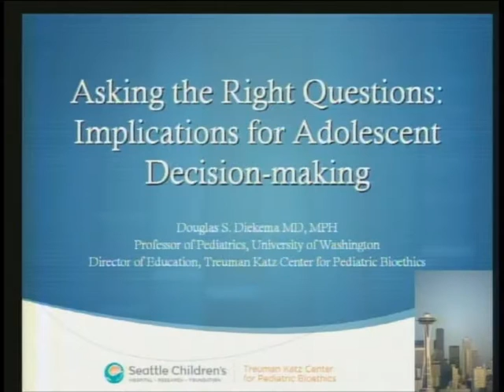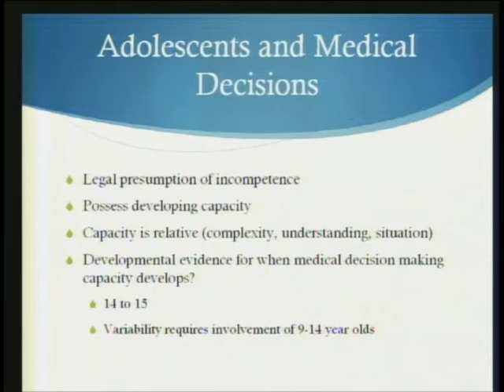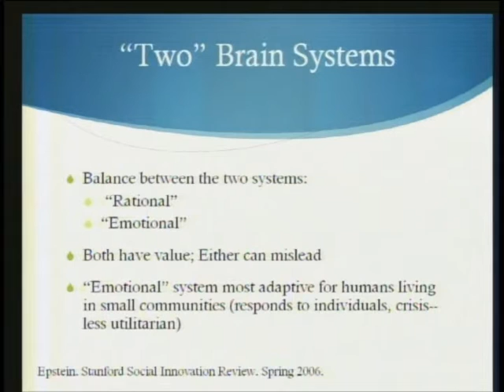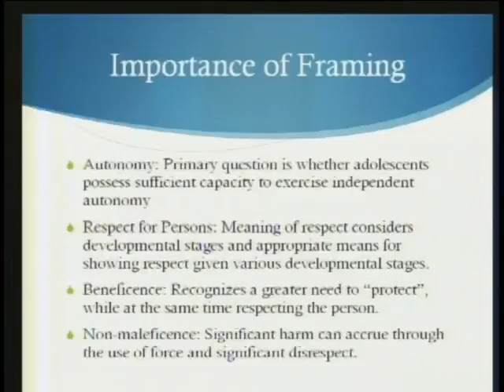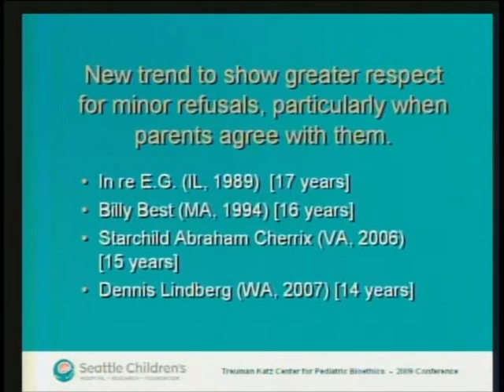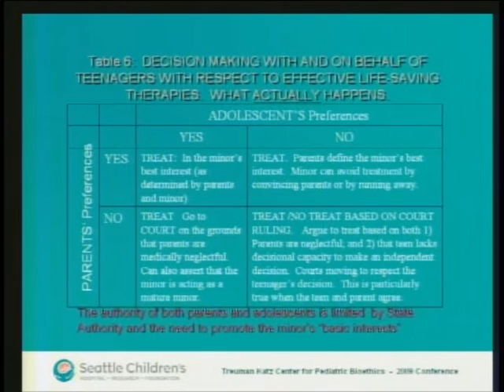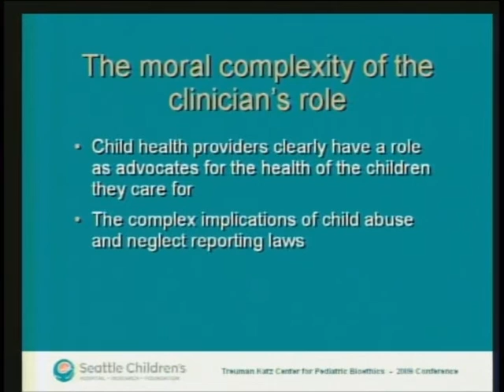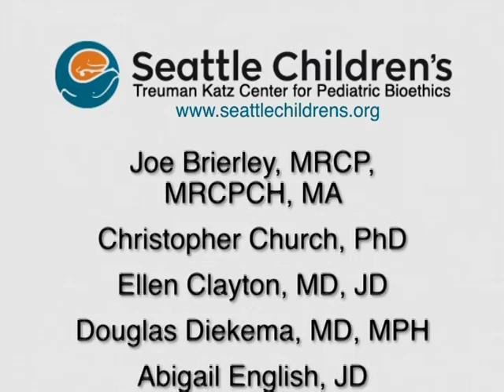End-of-life Decision Making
Leaders in pediatric bioethics discuss the often difficult and complex issues related to end-of-life decision making. Presented by the Treuman Katz Center for Pediatric Bioethics at Seattle Children's Hospital, the 2009 Pediatric Bioethics Conference explored ethical issues in adolescent health care. Dr. Douglas Diekema, director of education at the Treuman Katz Center and adjunct associate professor of Bioethics and Humanities at the University of Washington, is joined by Dr. Lainie Friedman Ross, professor of Clinical Medical Ethics at the University of Chicago, and Dr. Ellen Clayton, director of the Center for Biomedical Ethics and Society at Vanderbilt University Medical Center.